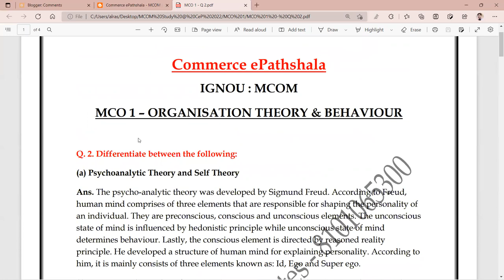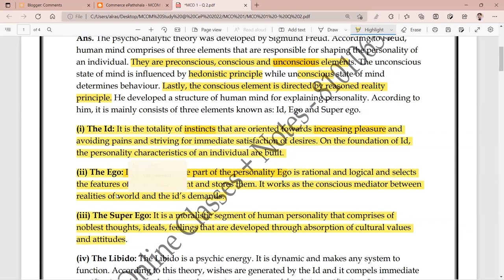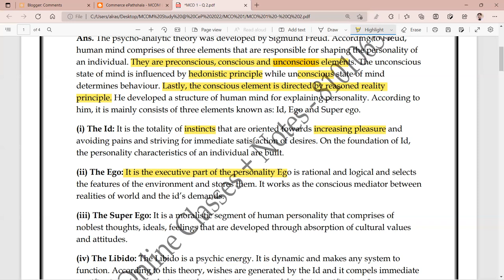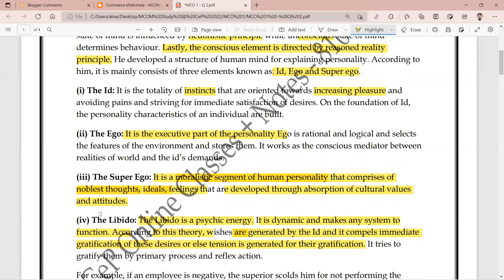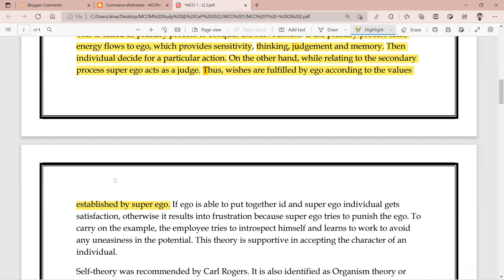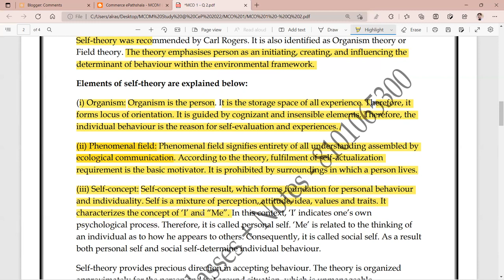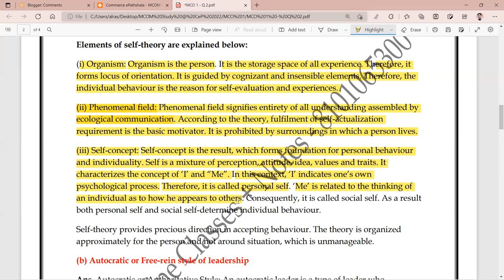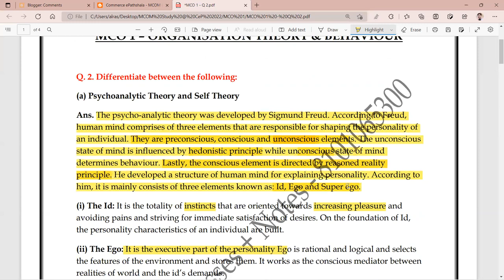IGNOU : MCOM : MCO 1 : Q - DISTINGUISH BETWEEN PSYCHOANALYTIC THEORY AND SELF THEORY.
Commerce ePathshala